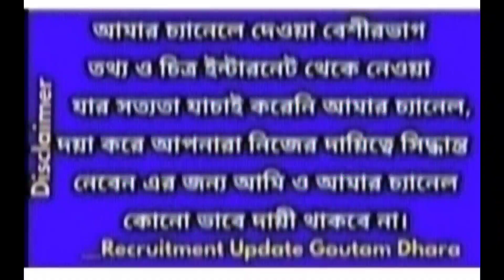school service commission teacher recruitment2023,wb schoolservice commission recruitment news today